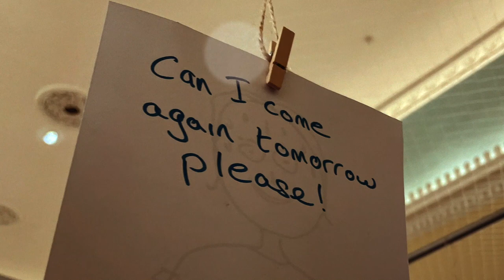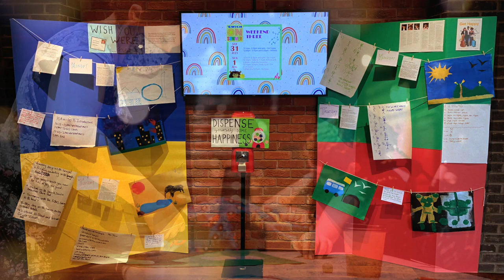Get Happy 21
In Autumn 2021 we toured a new integrated community engagement version of our hit family show Get Happy, spending a week working with children and young people with Special Educational Needs and Disabilities (SEND) and their families in four locations across the country: Ipswich, Sandwell, Plymouth and Derby.

Get Happy 21 consisted of a week of joyful, playful workshops in each location, all inspired by the themes of the Get Happy show; from making colourful costumes and props, to songwriting, choreographing and performing new hip-hop dances and slapstick comedy routines.

At the end of each week, our brand new 2021 cast performed Get Happy 6 times across the weekend for workshop participants, their family and friends and the local community. The shows also included creative content that had been devised by workshop participants throughout the week, so each location’s version of Get Happy was completely unique!